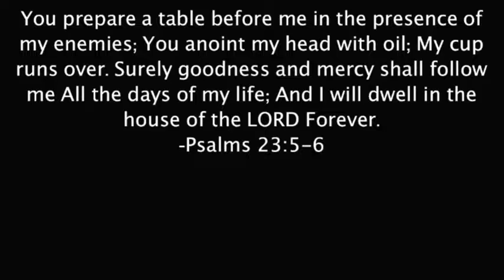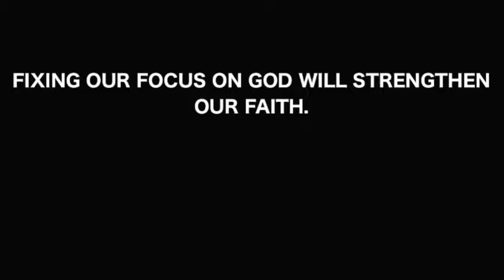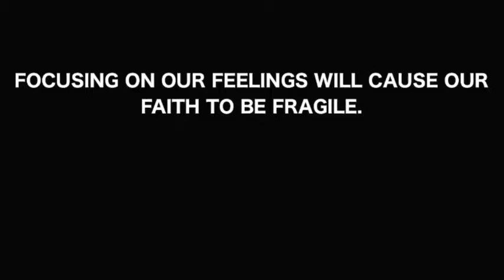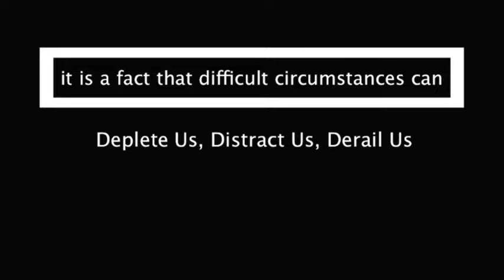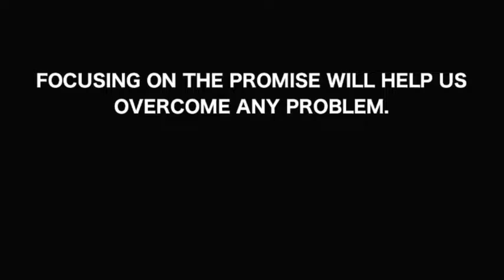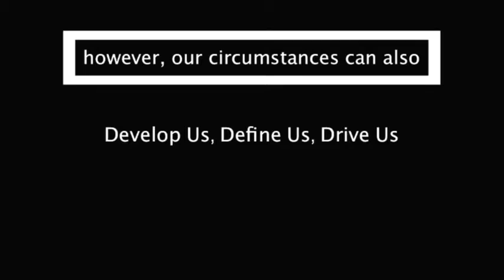"A Satisfying Perspective"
"Playlist for life"

Jeremy Donald, Lead Pastor
RealHope
4115 5th Avenue
Tuscaloosa, AL 35405

Visit us online @ realhope.me